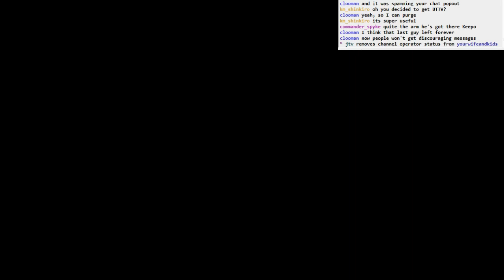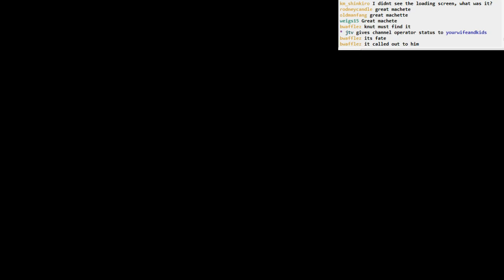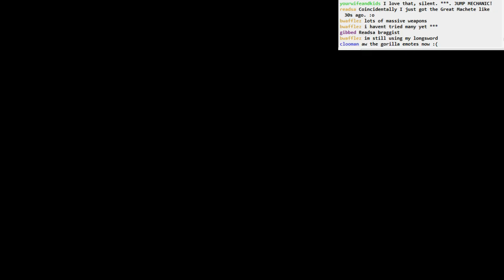Dark Souls II BLIND: part 7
Part 7:
- more exploration in Forest of Fallen Giants
- we meet Cale
- a spooky house
- sconce run!
- a mysterious and very cool Pharros Lockstone